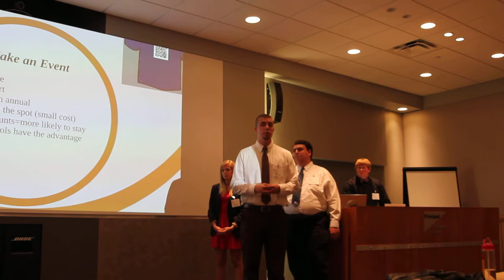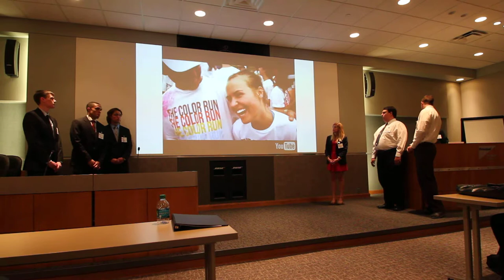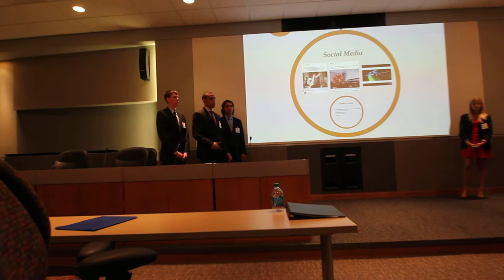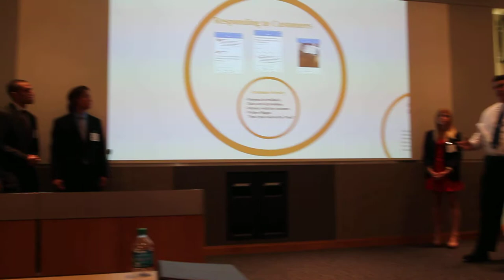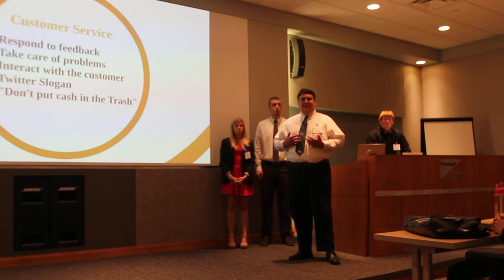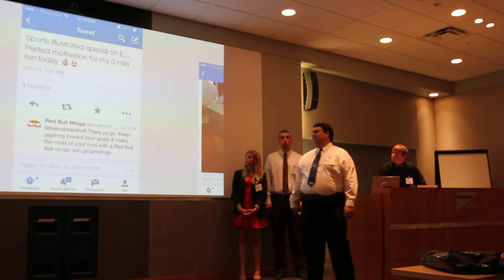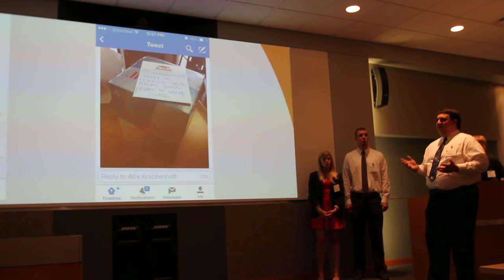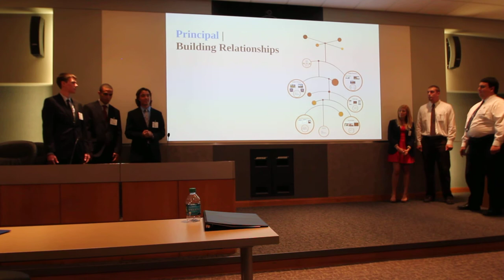Graceland University presents to The Principal Financial Group Part 2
Graceland's Social Media Marketing Class presents to The Principal Financial Group in Des Moines, Iowa